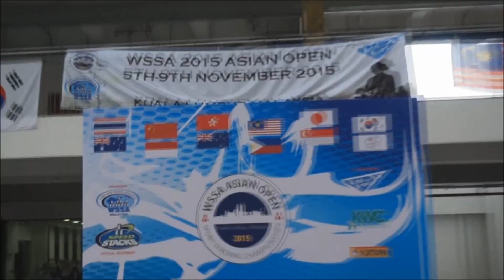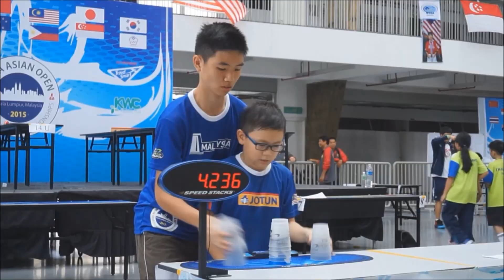WSSA Asian Open Championships 2015!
I'll upload the full speed stacking vs speed eating video if this video gets 100 likes!
Well this was basically what happened during Asians in less than 4 minutes haha :b
I failed really badly at Asians so dont bother asking me to upload my prelims and finals video footages lol.
It was really great meeting you guys :)
This will be my 1300 subs special hehe thank you guys x
My goal is to hit 1500 subs by the end of this year which i hope i'll get there

~Pricillia D'Stacker :)